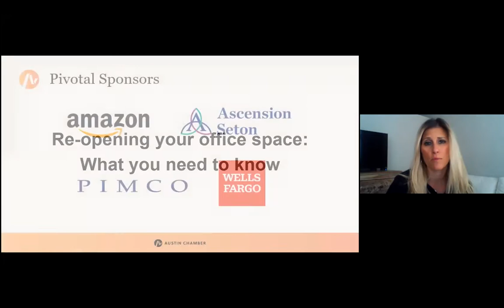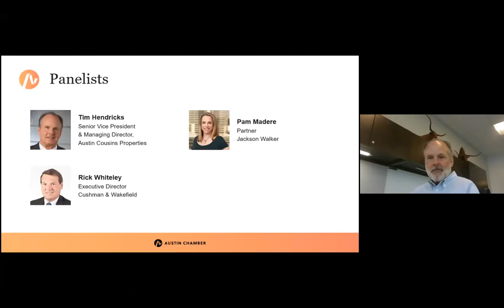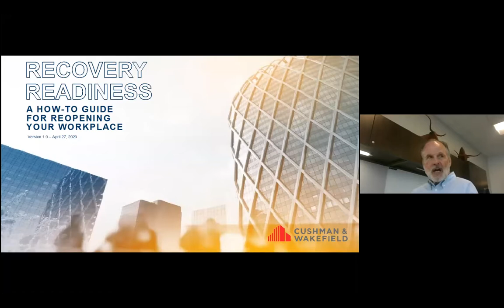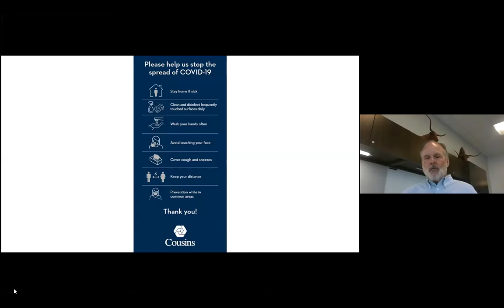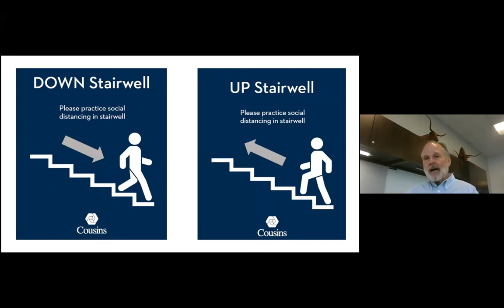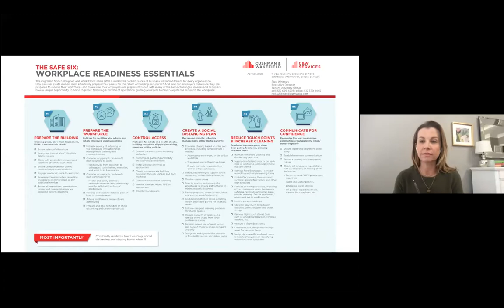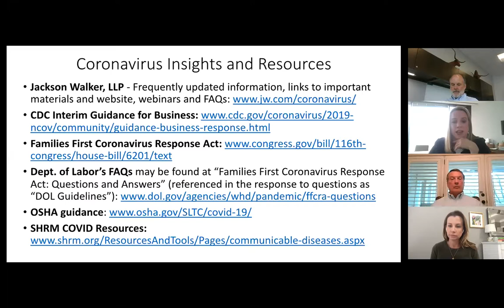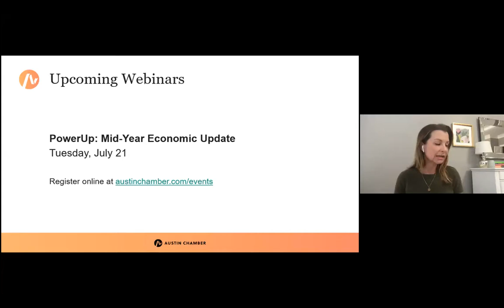[Webinar] Re-opening your office space: What you need to know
Per Governor Abbott’s order last week, office buildings may reopen on May 18th with a limited number of employees. In this interactive webinar, we’ll cover what employers need to know, best practices, and how to keep employee safety top of mind. Please join us for a conversation to learn from each other and adapt along the way towards transitioning from work-from-home to working in your office space.